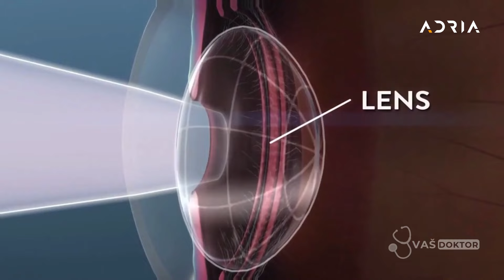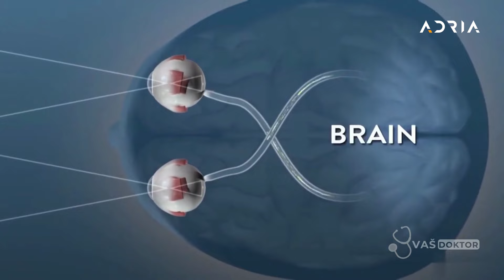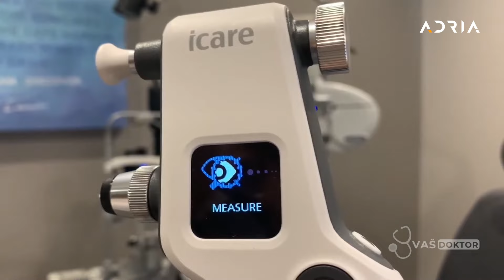Savjeti za zdrave oči - VAŠ DOKTOR sa Vlatkom Stijepovićem 26.05.2024.